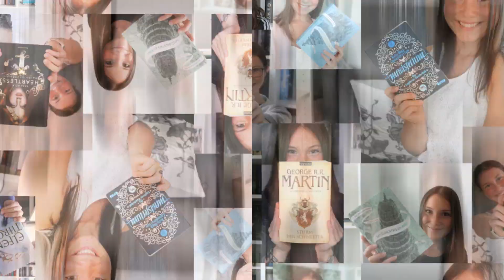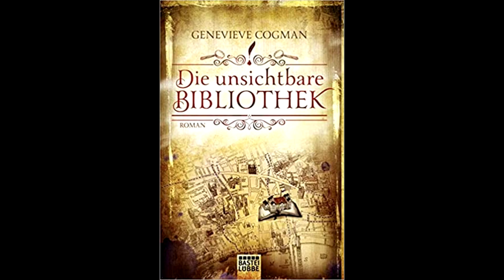die unsichtbare Bibliothek - Teil 1 - Genevieve Cogman - fantasy Krimi Rezension - Lillyteratur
5/5 Sterne: die unsichtbare Bibliothek - Teil 1 - Genevieve Cogman

Link zum Buch

Die unsichtbare Bibliothek - ein Ort jenseits von Raum und Zeit und ein Tor zu den unterschiedlichsten Welten. Hier werden einzigartige Bücher gesammelt und erforscht, nachdem Bibliothekare im Außendienst sie beschafft haben. Irene Winters ist eine von ihnen. Ihr aktueller Auftrag führt sie in eine dem viktorianischen London ähnelnde Welt, wo eine seltene Version der Grimm’schen Märchen aufgetaucht ist. Doch was als einfacher Einsatz beginnt, wird allzu schnell ein tödliches Abenteuer ...

Viel Spaß!